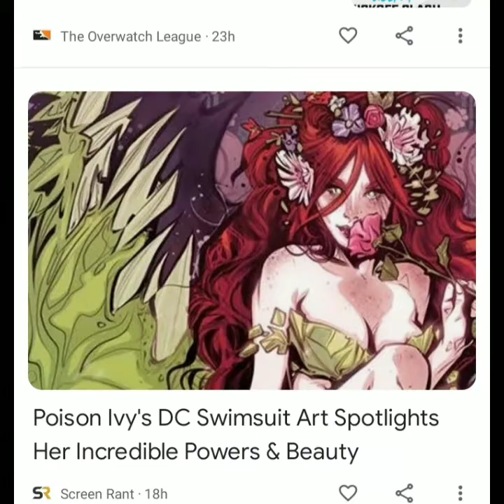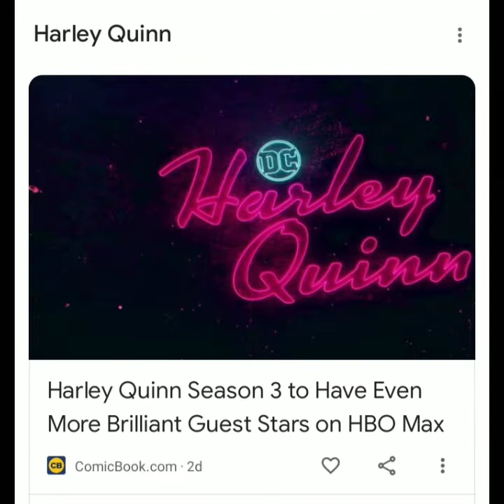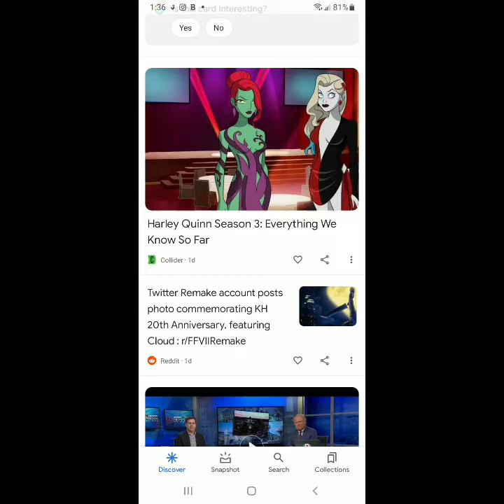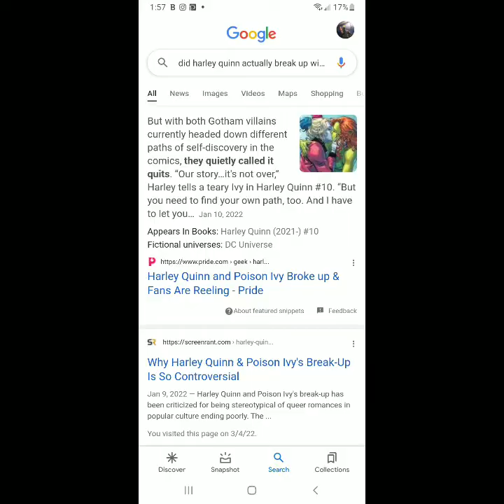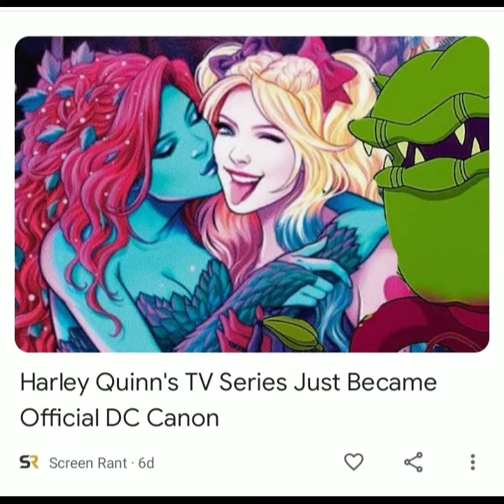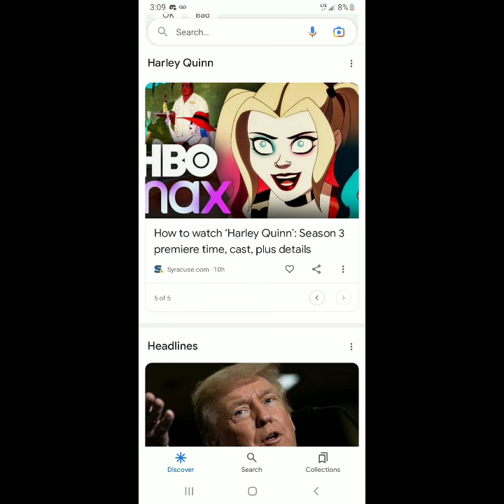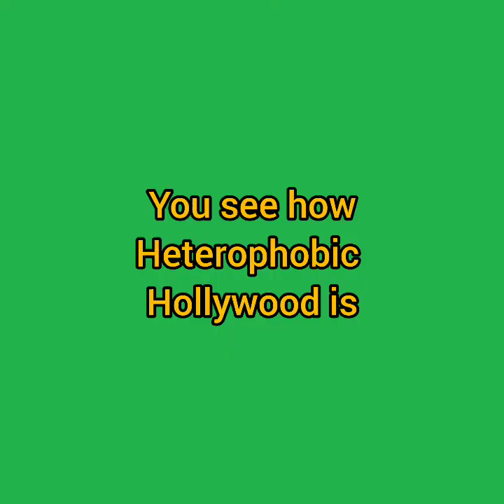Hollywood is extremely heterophobic